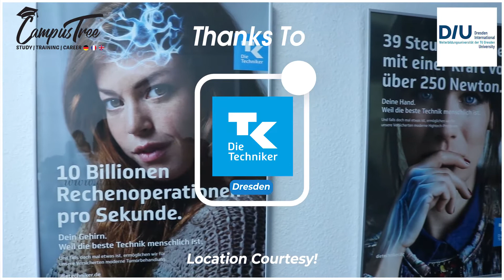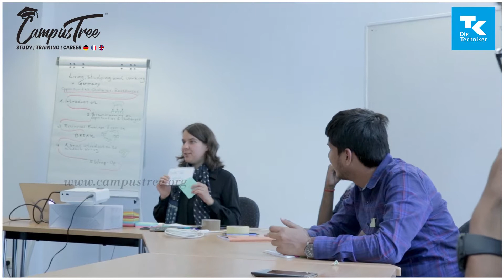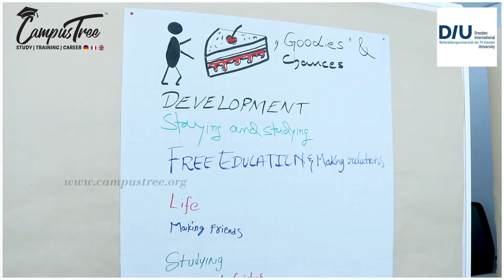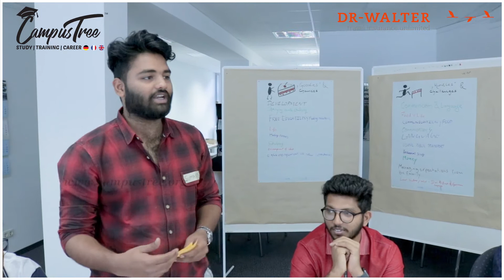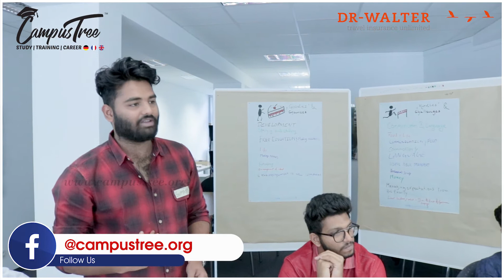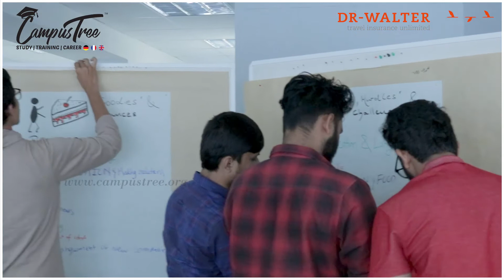How to overcome Challenges in Germany? | Summer Program | Dresden | Episode – 8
Check out this video for a quick overview of Summer Program 2019 conducted in Germany.
Thanks to all our team members, associates, and partnered educational institutions who made this Summer Program successful.

Our Team conducted Summer Program in Germany from 22nd June 2019 to 12th July 2019 i.e., for 21 solid days. This first batch of summer program consists of 17 Students and one mentor.
Below mentioned Summer Program schedule is visualised in this video (Episode - 8).

•At 10:30 AM Started Travelling to TK Lecture Hall and Lecture on “CHALLENGES IN GERMANY” by IMKE (FREI UNIVERSITAT BERLIN) and ends by 12:30 PM

Credits:
Background ♫ MUSIC ♫

CAMPUSTREE EDU SOLUTIONS
Head Office: COIMBATORE, TAMIL NADU
Office Address: F2- Grand CAG Central,No.496 Avinashi Road,
Behind SRT TATA Car Showroom, Nava India,
Coimbatore, Tamil Nadu - 641 004, India.

Founded in 2009, CampusTree Edu Solutions is dedicated to mentoring and guiding students with reliable services to attain the best possible academic success based on their skills, abilities, aptitude and financial capacity. The main objective of this venture is to bring students to world-class educational institutions, with multi-cultural exposure and better placement opportunities.
The company works with utmost transparency and provides crystal clear explanation of opportunities to prospective students. Our advisors are pursed Masters from reputed Foreign Universities and they will know the pros and cons of the foreign study system. They can effectively provide assistance to the aspirants in selecting the right university and appropriate placement.